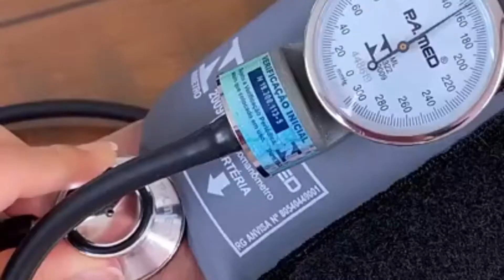Mundo TikTok by ZIS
Aprenda para que serve um muro! A verdadeira família unida! Como viver até os 100 anos! Como é jogar contra o STF!